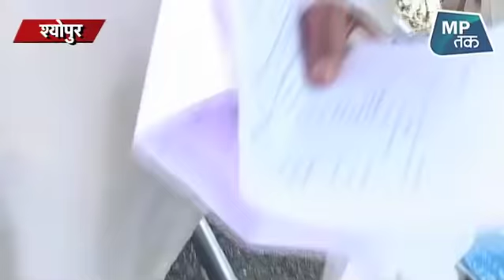कमलनाथ जी, आपके राज में ऐसी हैं स्वास्थ्य सेवाएं ? | MPTAK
मध्य प्रदेश के श्योपुर में बीजेपी के विधायक को अपनी गर्भवती बेटी के इलाज के लिए सरकारी अस्पताल मे कई घंटे का इंतजार करना पड़ा। बेटी की बिगड़ती हालात देखकर विधायक जी उसे Private अस्पताल ले गए.